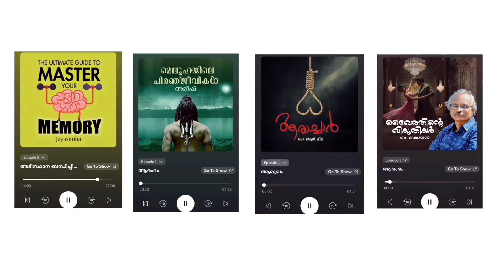സ്ത്രീകൾക്ക് ഇഷ്ടപ്പെടുന്നത് ഇതാണ്‼️Dare to Talk ‼️ NRN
Get all the audiobooks for FREE for next 7Days!